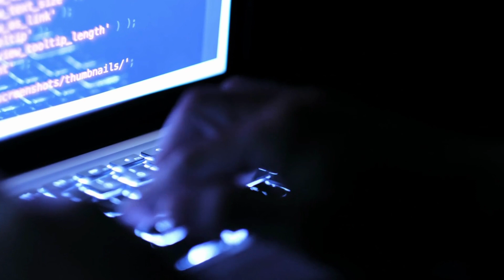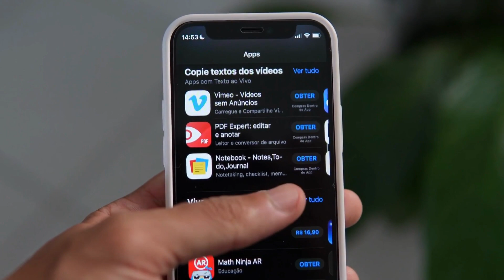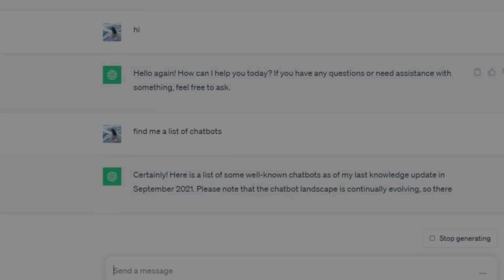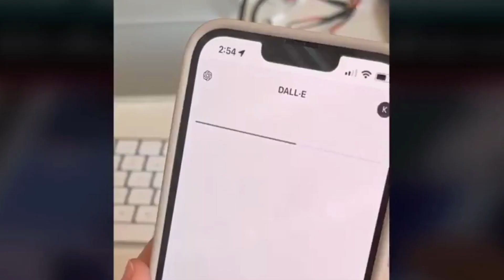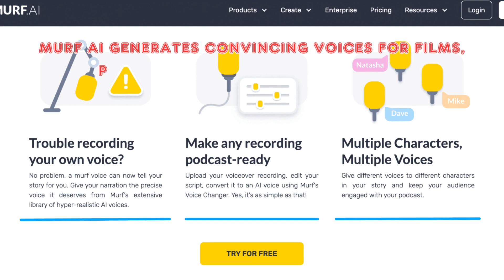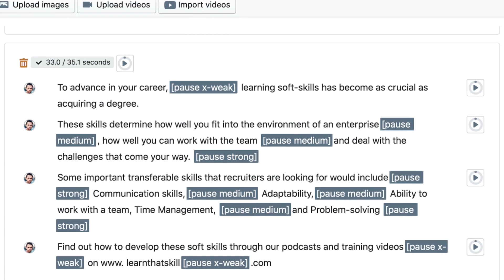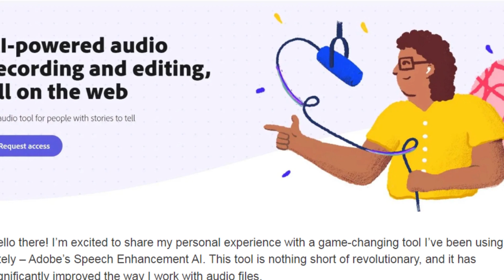7 Amazing AI Web Apps to Try Right Now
In this video, we're going to show you 7 amazing AI web apps to try right now. These apps are some of the best tools available for learning about and using artificial intelligence.

You'll learn about some of the most popular AI web apps, and how to use them to improve your skills in AI. We hope you enjoy this video, and that you find some of the tools included in it useful!